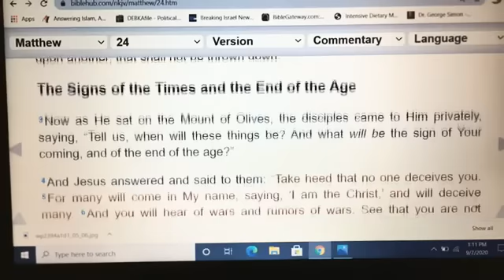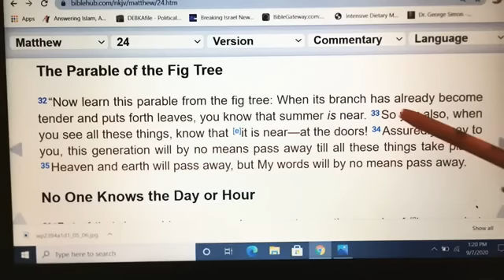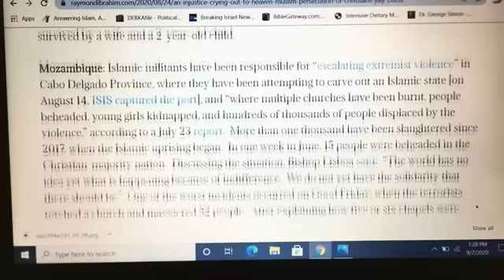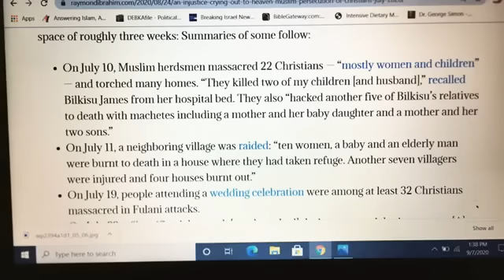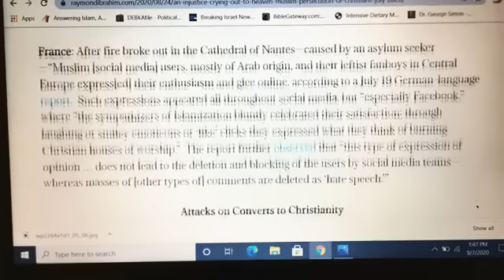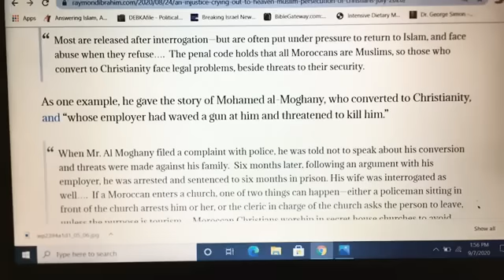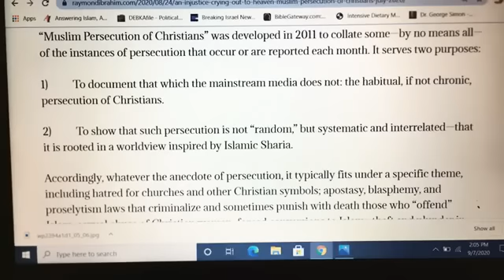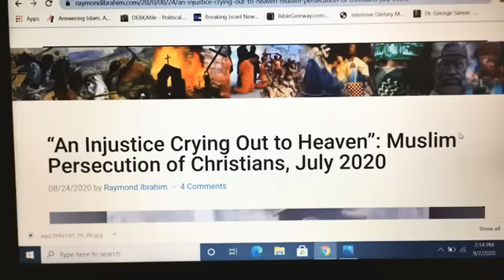❗️Message for the Church in the West ❗️Through Many Trials & Tribulations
“An Injustice Crying Out to Heaven”: Raymond Ibrahim report, July 2020